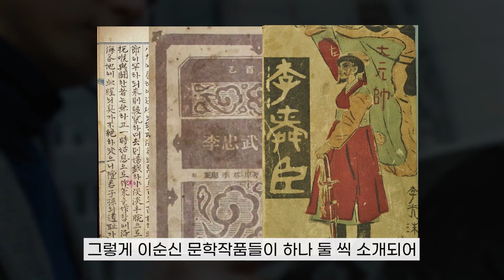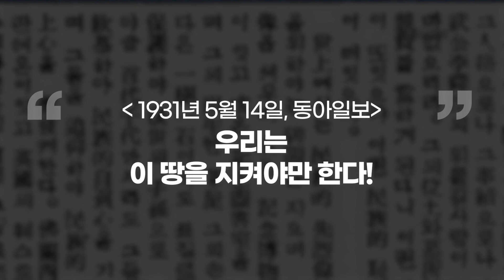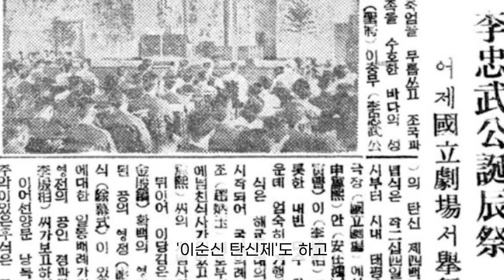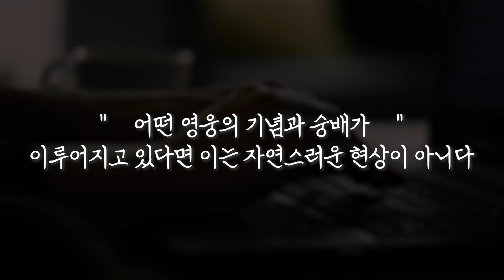[한산] 이순신은 '만들어진 영웅'이다.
지금은 모르는 사람이 없는 이순신
그런데, 이순신은 원래 이렇게까지 유명하지 않았다는 사실,

100년 전부터 거슬러 올라가 알아보는
이순신 역주행 스토리.
바로 확인해보겠습니다!

조선시대에 관한 궁금증을 댓글로 알려주시면 다음 영상에 답변 드릴게요!

출처 및 인용 :

 〈역사적 인물의 영웅화와 기념의 문화정치〉, 2010.

〈일제강점기 이순신 유적과 유물의 관리〉, 2021.

네이버 옛날 신문